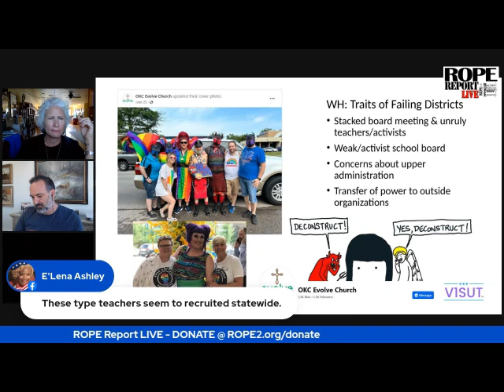What Happens When Parents Try To Speak At School Board Meeting About Drag Queen Educators?